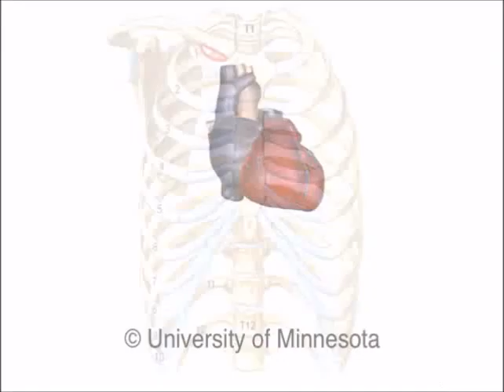RV Apex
Location:
The right ventricular inflow tract includes the sub-valvular apparatus of the tricuspid valve including the papillary muscles and base of the right ventricular chamber. This is where blood enters the right ventricle from the right atrium and allows for proper closure of the tricuspid valve upon ventricular contractions.